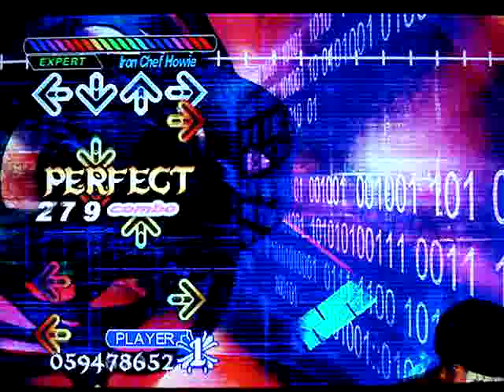DDR Universe 2 - The Tide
As requested, a video of The Tide's Expert stepchart from Dance Dance Revolution Universe 2 for the XBox 360.